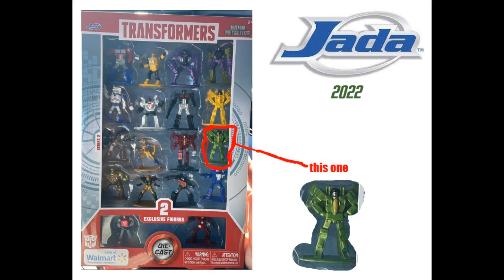Every Transformers Acid Storm figure released 2008 2022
I'm Light Cycle Productions (because I like Tron) and I upload videos (sometimes). Expect at least one video a month!